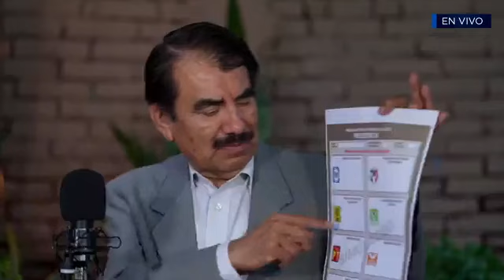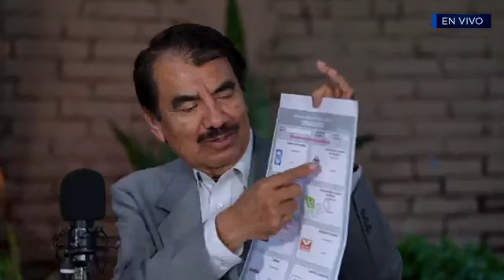Entrevista a nuestro director general Alfonso Benítez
Así nació ¡Ah Jijos! el mundo de los deportes
Medio deportivo especializado